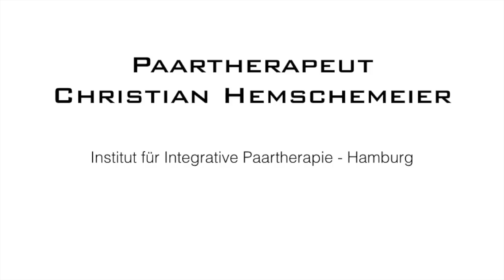Ich finde immer nur Männer, die nicht verfügbar sind (Zuschauerfrage)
Was als erstes zu tun ist, wenn man sich immer wieder nicht verfügbare Partner sucht oder erst gar nicht sich in Beziehungen begibt.